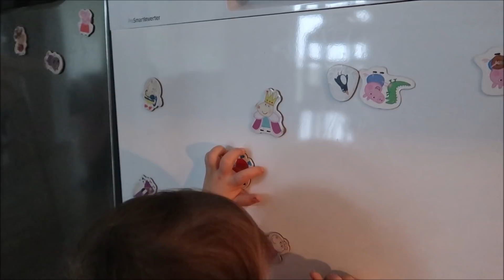Musíme to skrotiť #1567/2019 | DENNÉ VLOGY